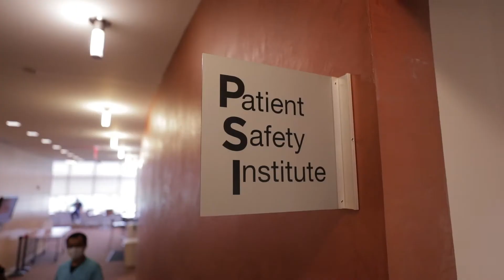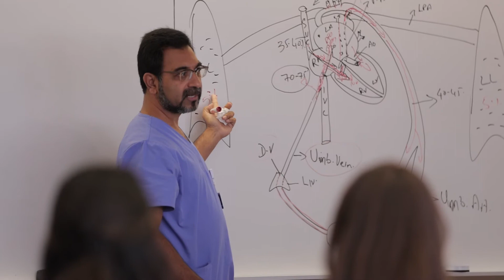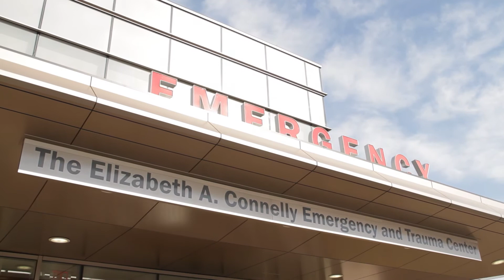Graduate Medical Education at Staten Island University Hospital - Northwell Health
Northwell leadership and residents discuss career opportunities at Staten Island University Hospital - Northwell Health